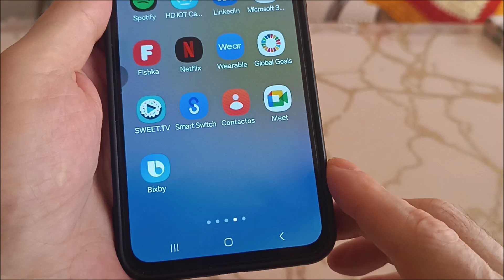Como activar bixby en samsung A25 | Cómo se utiliza bixby samsung A25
Como activar y utiliza bixby en el telefono samsung a25.